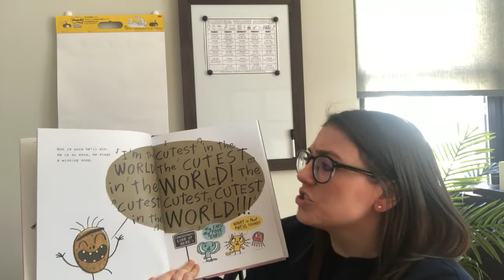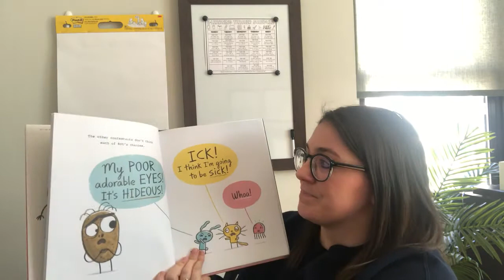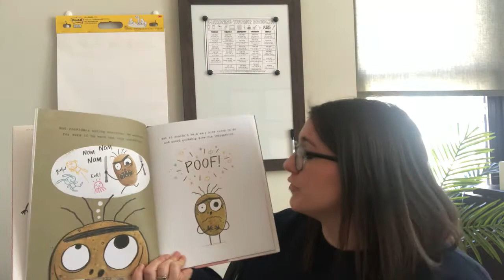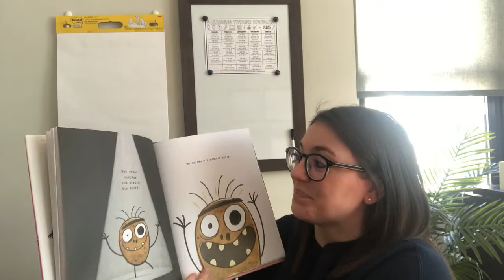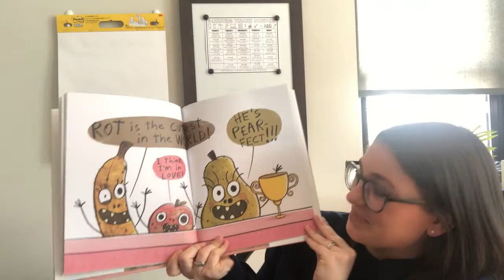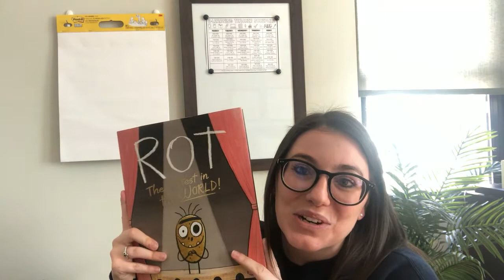Good Night, Wildcats! Rot:The Cutest in the World!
Written and illustrated by Ben Clanton. Read by 2nd-grade teacher Mrs. Gallagher.